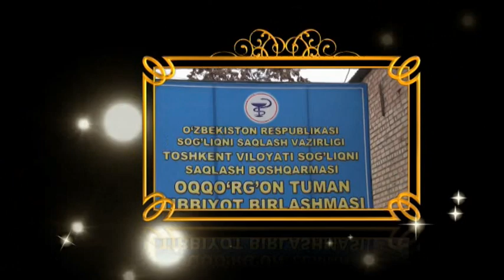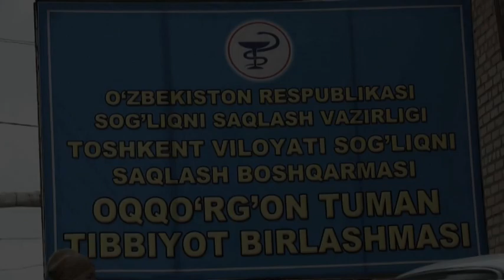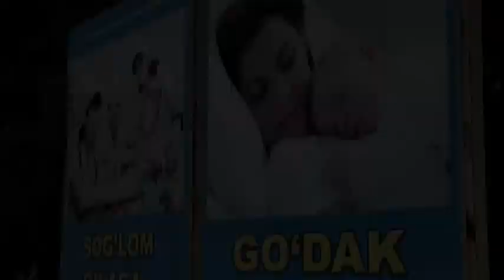K.B.S Studio Farzand Muborak Ozod SH/H